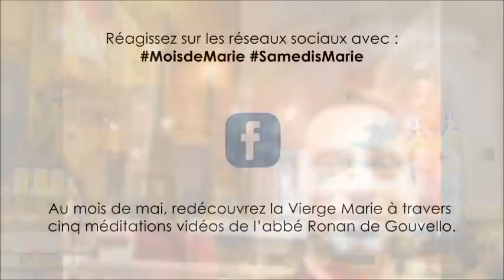Samedi 2 mai 2015 - Les Samedis du Mois de Marie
Dans son selfie avec la Vierge Marie, l'abbé Ronan de Gouvello insiste sur la grâce que nous avons de nous savoir aimé de Notre-Dame.

L’opération “Les Samedis du Mois de Marie” est une initiative du Sanctuaire Notre-Dame de Rocamadour. Elle s’adresse à toute personne, proche de l’église ou non, souhaitant découvrir ou mieux connaître la mère du Christ.
Pour cela, chaque samedi du mois de mai, une méditation sous forme de vidéo vous sera proposée par l’abbé Ronan de Gouvello, recteur du sanctuaire.